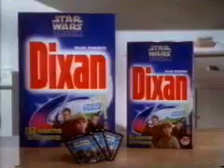Star Wars Episode 1 TV Commercial - Dixan stickers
Belgian Star Wars Episode 1 TV Commercial - Dixan (stickers + album). I recorded this commercial from Belgian TV back in 1999.